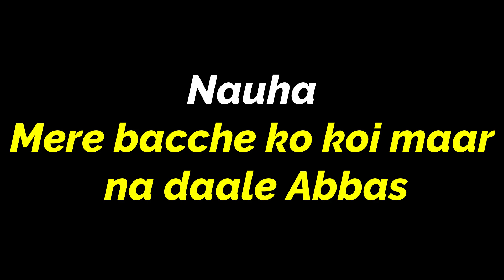Mere Bacche Ko Koi Maar Na | Imam Husain| New Noha | Nohay | Azadari | Muharram | Hasan Zaidi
𝐓𝐢𝐭𝐥𝐞 ►Mere Bacche Ko Koi Maar Na Daale Abbas
𝐑𝐞𝐥𝐚𝐭𝐞𝐝► Shahadat imam husain
𝐋𝐨𝐜𝐚𝐭𝐢𝐨𝐧►𝐈𝐧𝐝𝐢𝐚
𝐕𝐢𝐝𝐞𝐨 𝐄𝐝𝐢𝐭𝐨𝐫 & 𝐂𝐚𝐦𝐞𝐫𝐚𝐦𝐚𝐧►𝐇𝐀𝐒𝐀𝐍 𝐙𝐀𝐈𝐃𝐈
𝐏𝐨𝐬𝐭 𝐏𝐫𝐨𝐝𝐮𝐜𝐭𝐢𝐨𝐧,𝐑𝐞𝐥𝐞𝐚𝐬𝐞𝐝 & 𝐂𝐨𝐩𝐲𝐫𝐢𝐠𝐡𝐭►𝐇𝐚𝐬𝐚𝐧 𝐙𝐚𝐢𝐝𝐢

𝐖𝐞 𝐭𝐡𝐚𝐧𝐤 𝐲𝐨𝐮 𝐟𝐨𝐫 𝐲𝐨𝐮'𝐫𝐞 𝐥𝐨𝐯𝐞 𝐚𝐧𝐝 𝐬𝐮𝐩𝐩𝐨𝐫𝐭 𝐫𝐞𝐠𝐚𝐫𝐝𝐢𝐧𝐠
𝐨𝐮𝐫 𝐰𝐨𝐫𝐤 𝐛𝐮𝐭 𝐭𝐡𝐢𝐬 𝐢𝐬 𝐭𝐨 𝐢𝐧𝐟𝐨𝐫𝐦 𝐲𝐨𝐮 𝐭𝐡𝐚𝐭 𝐮𝐧𝐝𝐞𝐫 𝐭𝐡𝐞
𝐚𝐥𝐥𝐨𝐰𝐞𝐝 𝐭𝐨 𝐮𝐩𝐥𝐨𝐚𝐝 𝐚𝐧𝐲 𝐜𝐨𝐧𝐭𝐞𝐧𝐭 (𝐀𝐮𝐝𝐢𝐨 𝐨𝐫 𝐕𝐢𝐝𝐞𝐨) 𝐭𝐡𝐚𝐭
𝐛𝐞𝐥𝐨𝐧𝐠𝐬 𝐭𝐨 𝐮𝐬 (𝐇𝐚𝐬𝐚𝐧 𝐙𝐚𝐢𝐝𝐢). 𝐈𝐟 𝐚𝐧𝐲 𝐥𝐞𝐠𝐚𝐥 𝐚𝐜𝐭𝐢𝐨𝐧 𝐢𝐬
𝐭𝐚𝐤𝐞 𝐫𝐞𝐠𝐚𝐫𝐝𝐢𝐧𝐠 𝐭𝐡𝐢𝐬
𝐢.𝐞.- 𝐓𝐡𝐞 𝐯𝐢𝐝𝐞𝐨 𝐠𝐞𝐭𝐬 𝐛𝐥𝐨𝐜𝐤𝐞𝐝 𝐨𝐫 𝐲𝐨𝐮'𝐫𝐞 𝐜𝐡𝐚𝐧𝐧𝐞𝐥 𝐢𝐬
𝐫𝐞𝐬𝐭𝐫𝐢𝐜𝐭𝐞𝐝 𝐟𝐨𝐫 𝐟𝐮𝐭𝐮𝐫𝐞 𝐮𝐩𝐥𝐨𝐚𝐝𝐢𝐧𝐠 𝐞𝐭𝐜. 𝐖𝐞 𝐚𝐫𝐞 𝐧𝐨𝐭
𝐫𝐞𝐬𝐩𝐨𝐧𝐬𝐢𝐛𝐥𝐞 𝐟𝐨𝐫 𝐚𝐧𝐲 𝐨𝐟 𝐲𝐨𝐮'𝐫𝐞 𝐥𝐨𝐬𝐬.
𝐈𝐭𝐬 𝐚 𝐡𝐮𝐦𝐛𝐥𝐞 𝐫𝐞𝐪𝐮𝐞𝐬𝐭 𝐛𝐲 𝐭𝐡𝐞 𝐇𝐚𝐬𝐚𝐧 𝐙𝐚𝐢𝐝𝐢
𝐒𝐭𝐨𝐩 𝐮𝐩𝐥𝐨𝐚𝐝𝐢𝐧𝐠 𝐨𝐮𝐫 𝐜𝐨𝐧𝐭𝐞𝐧𝐭.

About Me ► My Name Is Hasan Zaidi. I'm from Indian but i live in saudi arabia since last 10 years.
I'm an graduate.i do youtube part time.